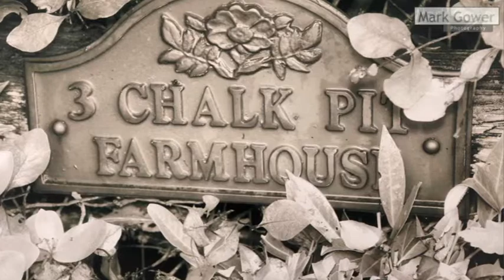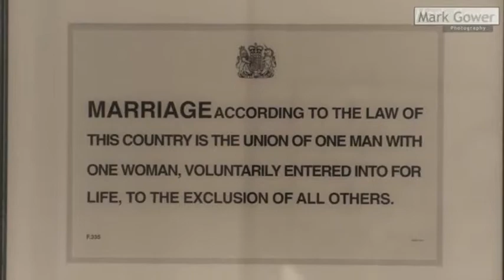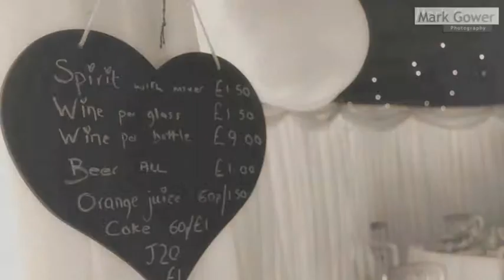Paula Steven.wmv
Paula & Steven wedding 16 July 2011